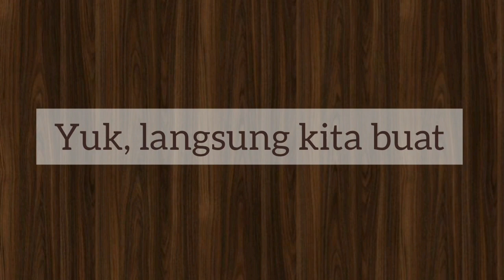CARA MEMBUAT ES KOPYOR AGAR-AGAR | Seger banget..Seperti Kopyor Beneran..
Halo teman-teman semua.. Resep spesial kakak adek mau berbagi resep CARA MEMBUAT ES KOPYOR AGAR-AGAR.. ini segar sekali loh..

Bahan-bahannya:
1 bungkus agar-agar berwarna putih
1 bungkus santan kara ukuran kecil
4 sdm gula pasir
600 ml air
Sirup coco pandan secukupnya
1 balok es batu ukuran kecil
Susu kental manis (optional)

Selamat Mencoba..
CARA MEMBUAT ES KOPYOR AGAR-AGAR